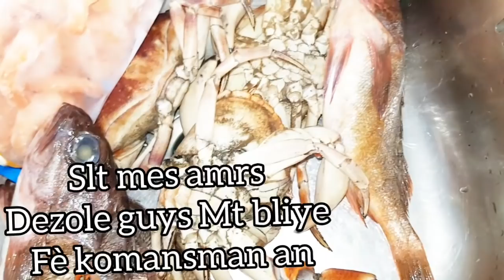Kijan Fèt Mwen Te Pase/ Vin Enjoy Ansanm Guys/ 26th Anniversary Celebration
Hey guys!

music background
Creativo Commons - Attribution-NoDerivs 3.0 Unported

music background
Song: SKANDR-MIA